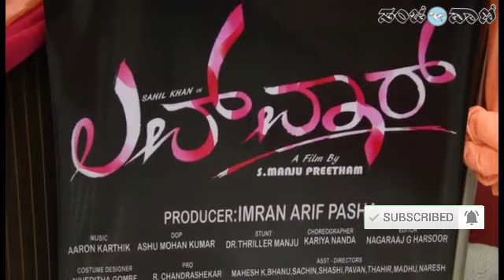ಲವ್ ವಾರ್ ಚಿತ್ರದ ಪೋಸ್ಟರ್ ಬಿಡುಗಡೆ ಮತ್ತು ಪತ್ರಿಕಾಗೋಷ್ಠಿ